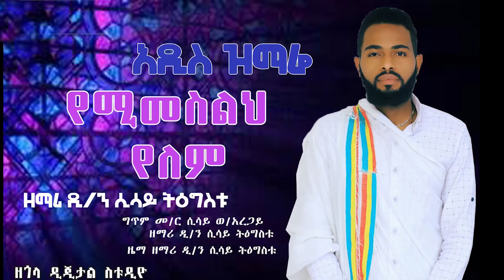new ethiopian orthodox mezmur by d/n sisay tigestu አዲስ ዝማሬ በዲ/ን ሲሳይ ትግስቱ "የሚመስልህ የለም "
አቤል በገና | ያግኙን

አቤል በገና | መዝሙሮች

የዘማሪ መምህር አቤል ተስፋዬ መዝሙሮች የሚይገኙበት ይፋዊ ድረ ገጽ ነው።